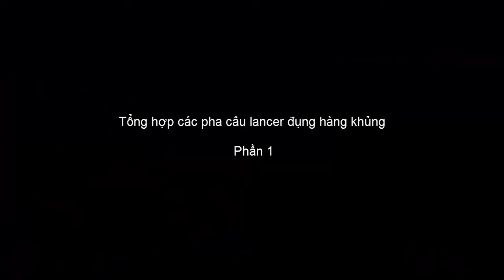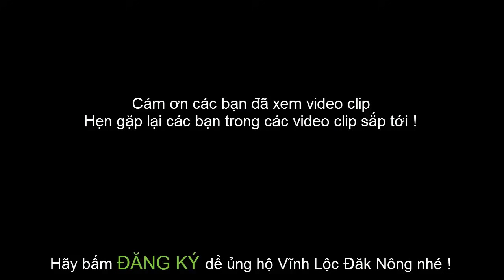Tổng hợp các clip câu laner cá chép khủng của Vĩnh Lộc Đăk Nông 2020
Câu lăng xê đụng toàn cá chép khủn với các pha kéo cần đẹp mắt  của Vĩnh Lộc Đăk Nông
Chúc mọi người có những giây phút thư giản vui vẻ !

Chào các bạn, Vĩnh Lộc Đăk Nông là kênh nói về hành trình chinh phục cá tự nhiên và các bí quyết câu cá lớn của Vĩnh Lộc. Mong các bạn luôn theo dõi và đón xem kênh thường xuyên nhé!

© Bản quyền thuộc về Vĩnh Lộc Đăk Nông
© Copyright by  Vĩnh Lộc Đăk Nông  ☞ Do not Reup
vĩnh Lộc Đăk Nông#câu cá chép#câu cá khủng